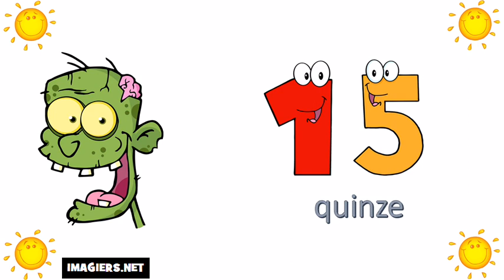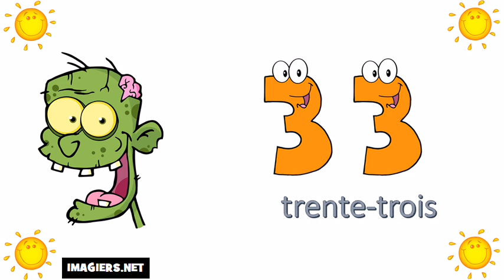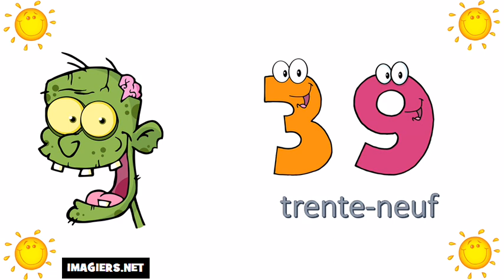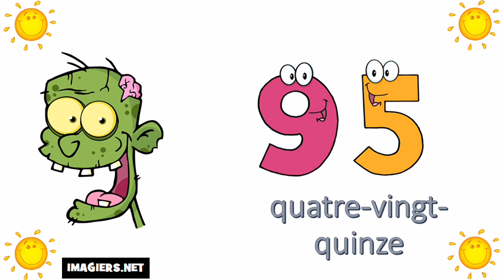Õpi prantsuse # Numbrid 0 100